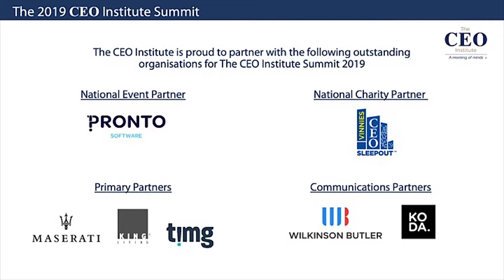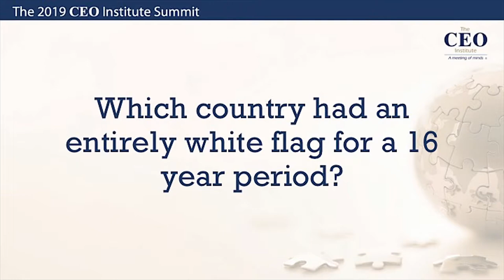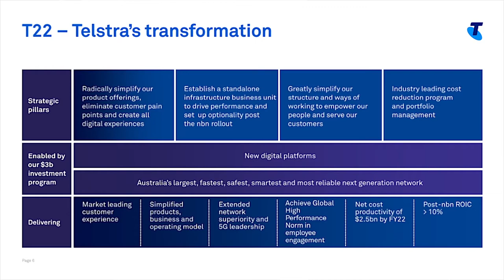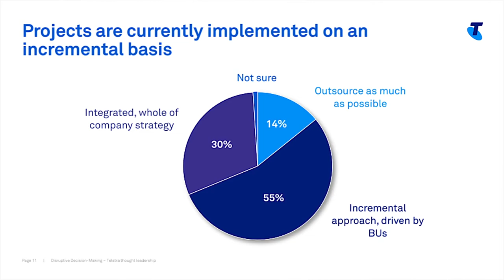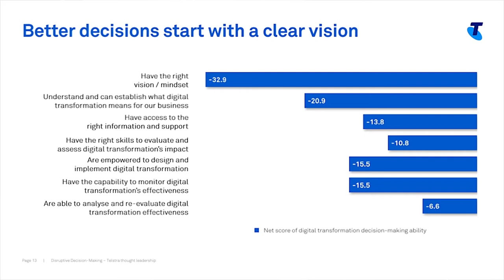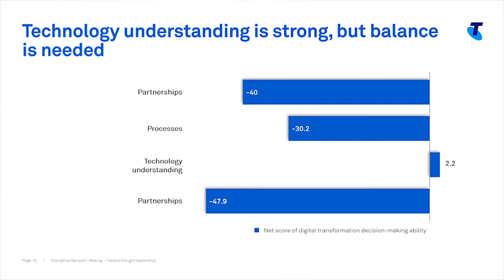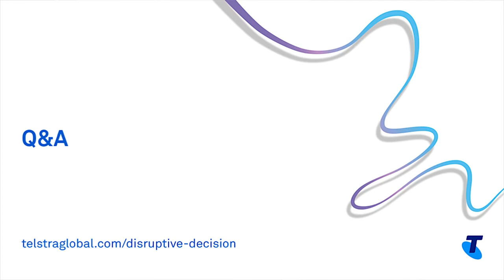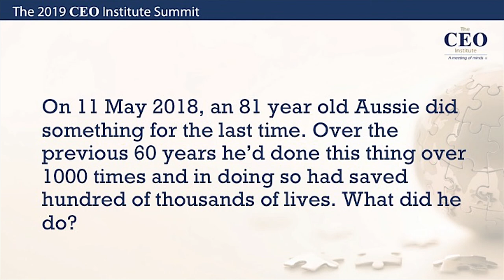The CEO Institute NSW Summit 2019 - 1st Session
The CEO Institute NSW Summit 2019 - The Bigger Picture

1st Session